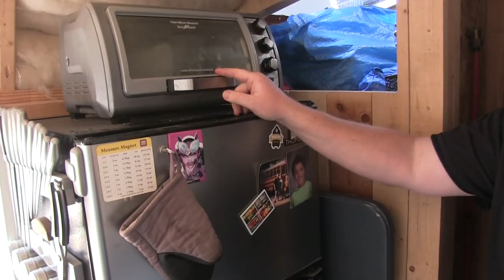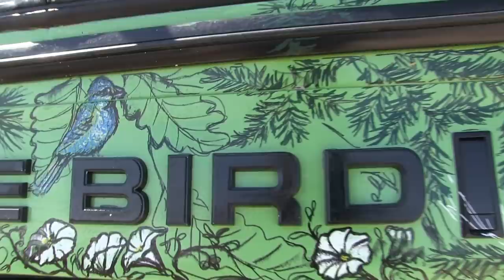2 Bus Tours: 1964 Crown and 2000 Thomas!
Everywhere we go, we see other Skoolies and busses, and sometimes we're lucky enough to get an impromptu tour! This time we met Jaqueline and Clint from down the road at our campground and got a full walk-through of their beautiful 1964 Crown bus. They have completed most of their build, with a few more projects to work on. We also toured Red and Frizzle's 2000 Thomas Skoolie, which has remarkably high ceilings for a school bus and is still a work in progress. The scissor jacks Red mentioned are listed below. We also visited with Paul & Lisa, whose bus we toured in our Skooliepalooza video ~ you can follow them on Instagram @paulandlisa_crazygreenskoolie to continue watching Lisa's artwork unfold!

The scissor jacks under Red & Frizzl'e bus:

"Yim Yim" by Giants' Nest
"Life  of a Cowboy" by Mac Taboel
"Kingdom of Nature" by Grant Newman

Mailing Address:
Bussy McBusface

Mike & Kerry